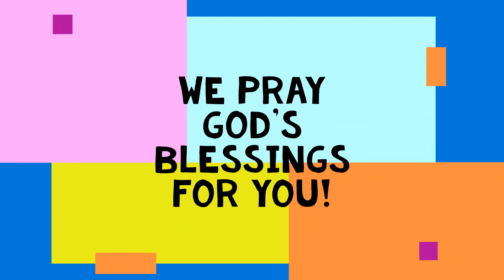The Lord Loves Justice 4-26-2020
Bro. Eric Mahan, Junior Superintendent, leads four of the seven classroom teachers in the sharing of points from the Church School lesson for April 26, 2020: "The Lord Loves Justice," based on Isaiah 61:8-11; 62:2-4.
Taylor Chapel Christian Methodist Episcopal Church
Rev. Dr. Eddie Marzett, Pastor
910 Dunlap Circle; Prichard, AL 36610